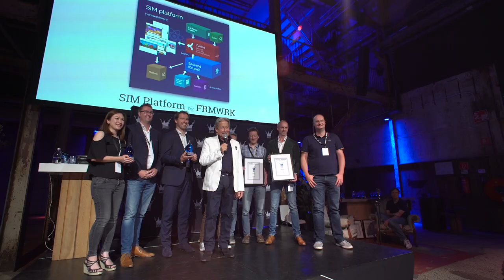Aftermovie Splash Awards 2019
De Splash Awards zijn de prijzen voor de beste Drupal websites van het afgelopen jaar. Op donderdag 27 juni 2019 werden de Nederlandse awards voor de vijfde maal uitgereikt.